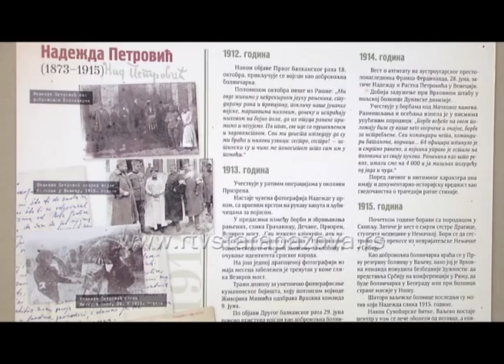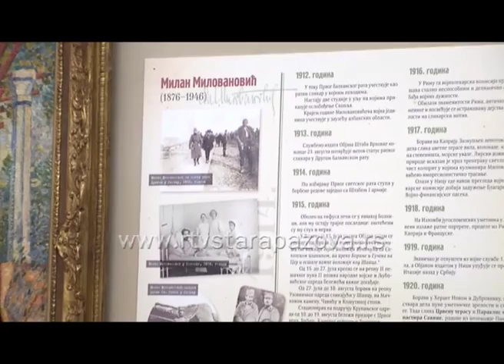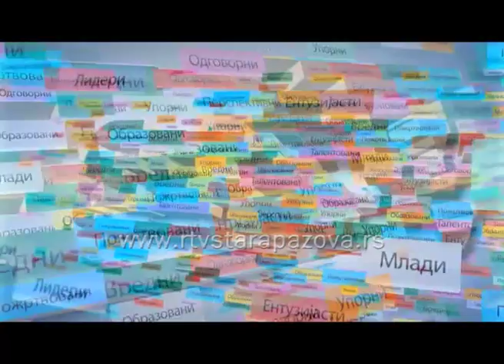Oni su najbolji Gordana Milanović